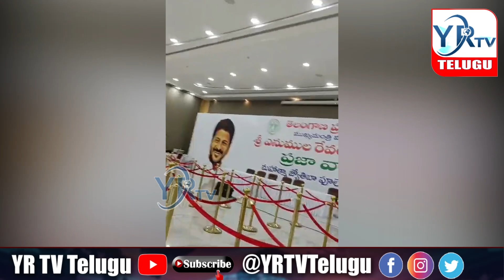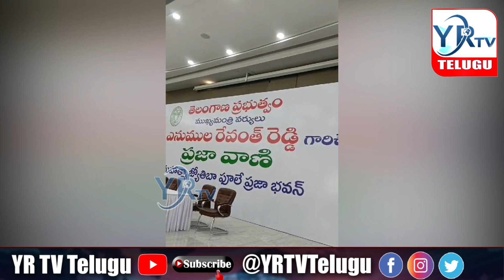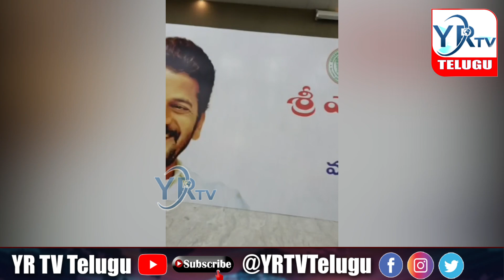ప్రగతి భవన్ లో జర్నలిస్ట్ రంజిత్ ను అరెస్టుకు యత్నం చేసిన పోలీసులు..?| YR TV Telugu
జర్నలిస్ట్ రంజిత్ ను అరెస్టుకు యత్నం చేసిన పోలీసులు..?| YR TV Telugu

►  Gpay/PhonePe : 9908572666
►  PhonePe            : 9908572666